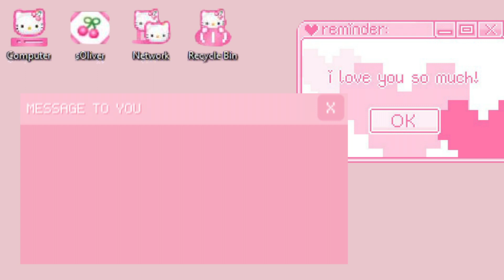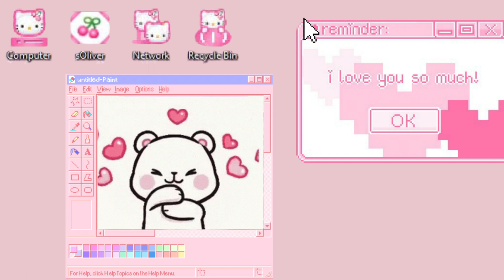my guy friend does my makeup voiceover | e-girl inspired makeup tutorial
hey guys!! In today's video I will be doing a tutorial on how to do this pink, e-girl/gamer girl inspired makeup look BUTTTT my friend Reangsei will be doing the voiceover 😌 hope you guys enjoy the video (⺣◡⺣)♡*

🎵 music
다니박스 D A N I B O X ღ - ZICO(지코) - 아무노래 (Any Song) (ver.lo-fi)

💵 save money!